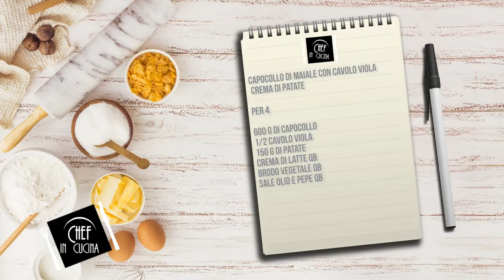Chef in Cucina - Capocollo di maiale con cavolo viola e crema di patate